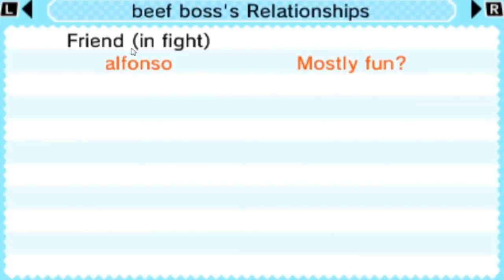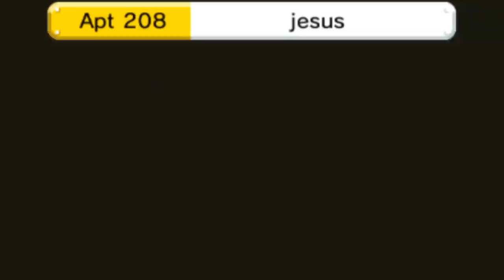i made an entire floor of only girls on tomodachi life...